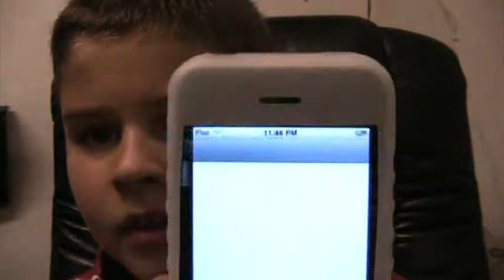ipod touch review